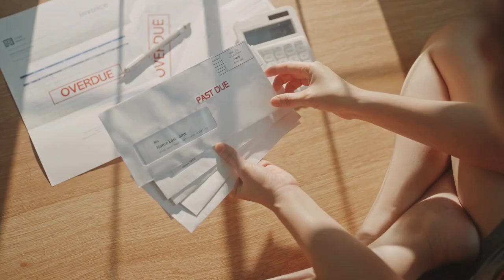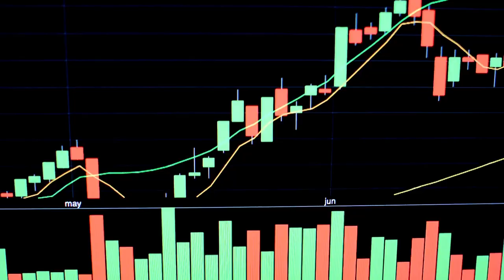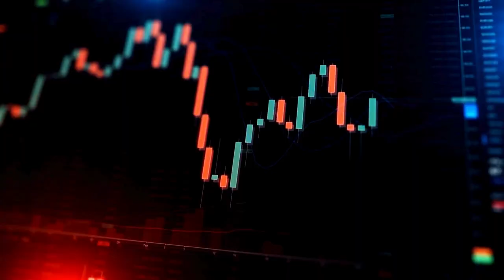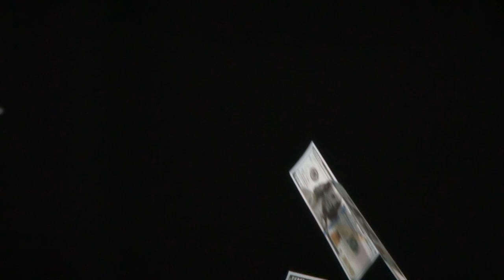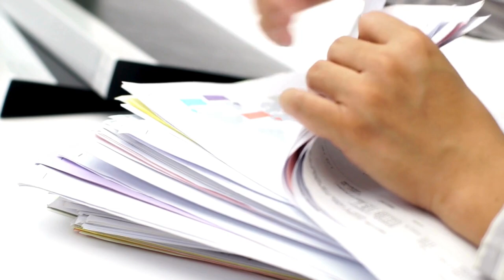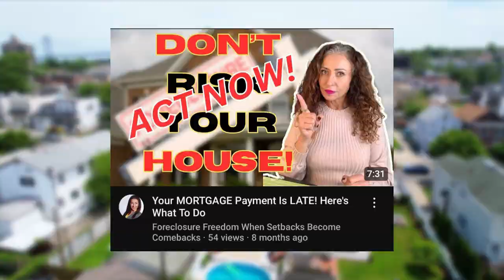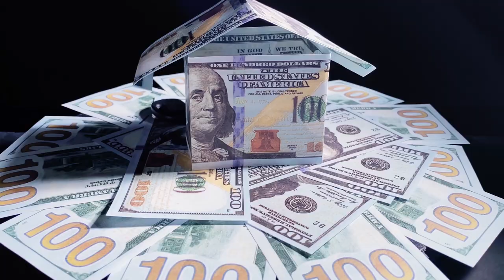SHORT SALE Acceptance Rate | Is It A WASTE Of Time?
Understanding Short Sales: Will Banks Accept Your Offer?

Have you ever wondered if banks accept short sales? Whether you're a homeowner facing foreclosure or a buyer looking for a bargain, this video breaks down everything you need to know about short sales. Discover the factors banks consider, from market conditions and offer price to the borrower's financial situation. Learn how to navigate the short sale process, improve your chances of success, and avoid common pitfalls. Explore the perspectives of both homeowners and buyers while gaining insights into the potential benefits and challenges of short sales.

00:00 Introduction to Short Sales
01:02 Understanding Short Sales
01:53 Bank's Perspective on Short Sales
02:32 Key Factors in Short Sale Approval
04:17 Success Rate and Challenges of Short Sales
07:03 Steps for Homeowners Considering Short Sales
09:52 Advice for Potential Buyers
11:16 Conclusion and Additional Resources

Don't List Your Home! Get a guaranteed CASH OFFER and selling OPTIONS compared to listing on the market.

Find out if you have equity in your home at no cost. Receive a fair CASH OFFER without any commitment to accept.

Esphir Popilevsky
NY: Supreme Home Sales, Inc. and NJ: DreamLife Realty